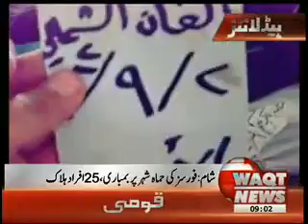Waqtnews Headlines 09 00 AM 03 September 2012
Waqtnews TV News Package Waqtnews Headlines 09 00 AM 03 September  2012

Waqtnews Tv News Package Waqtnews Headlines 2012 News Politics
national international pakistan sports entertainment showbiz business movies weather hollywood Breaking News